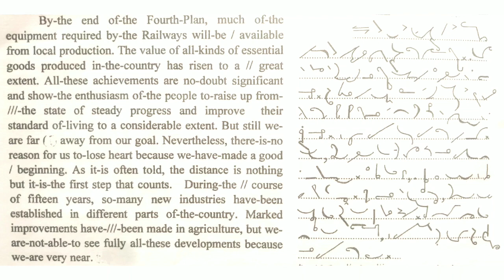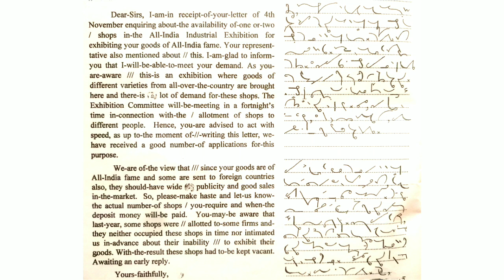90 WPM English Dictation | 90 Speed English Dictation | English Shorthand 90 wpm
Topic Covers

90 wpm english dictation
90 speed english dictation
Steno english 90 wpm
shorthand shorthand 90 wpm
stenography sikho
dictation 90 wpm
shorthand passages 90 passage
90 wpm
90 wpm english shorthand
english 90 wpm english
shorthand 90 wpm legal Legal matters